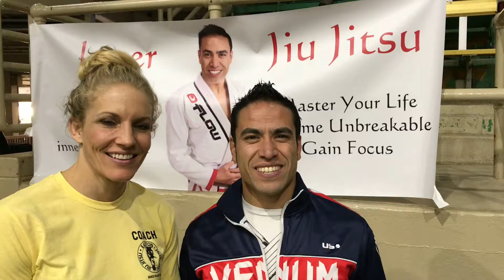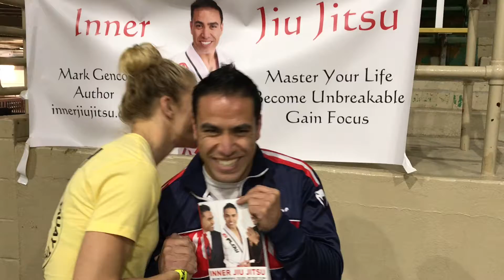Gigi Gurusahai with Inner Jiu Jitsu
Interview with super interesting Gigi Gurusahai of Easton BJJ